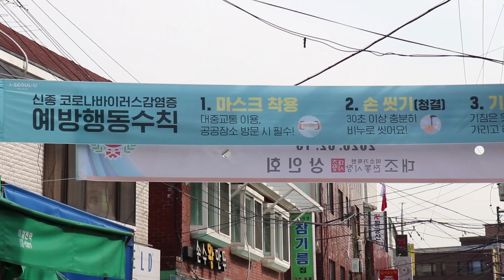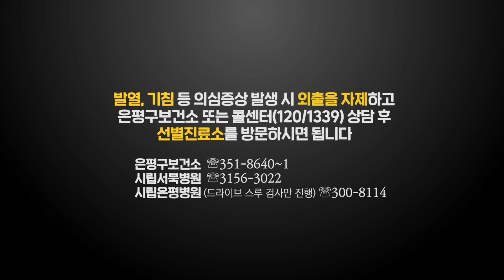[지금 은평] 소상공인에게 희망을 전하는'착한 임대인'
코로나19로 인해 사람들의 발길이 뜸해지며
어려움을 겪고 있는 소상공인.
그리고 고통을 함께 나누는 사람들...

은평의'착한 임대인’여러분 고맙습니다
경영난에 처한 소상공인의 임대료를
자발적으로 면제하거나 인하하는
착한 임대인 운동!
어렵고 힘든 이때 ,
선한 영향력이 퍼지는 지금 은평

더 함께하지 못해 미안한 사람들
당신들이 있어 이겨낼만 합니다

코로나19
마음을 모우면 이깁니다

코로나19감염증 문의는 은평구보건소(351-8640~1)
콜센터120 / 1399로 전화주세요